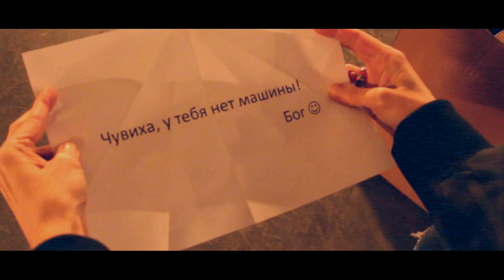Где же она?